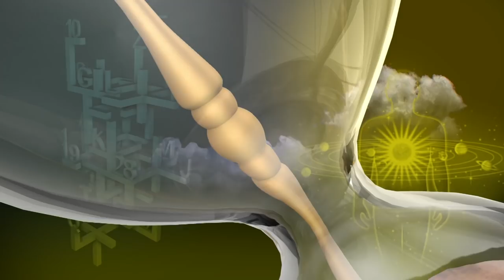இன்றைய ராசி பலன் | Indraya Rasi Palan | தினப்பலன் | Mahesh Iyer | 23/02/2020 | Puthuyugam TV